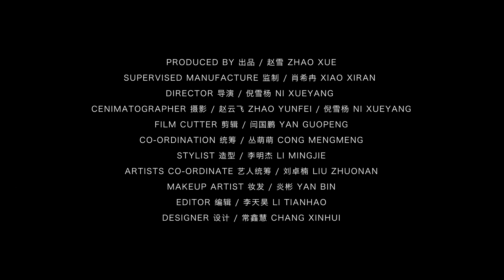赵让 ZhaoRang | 210823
Cr. 新浪时尚